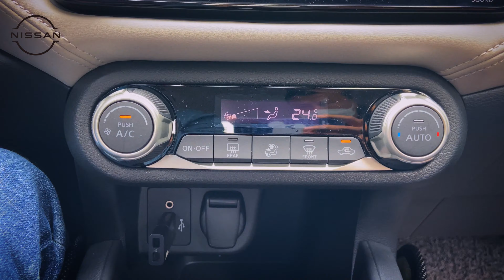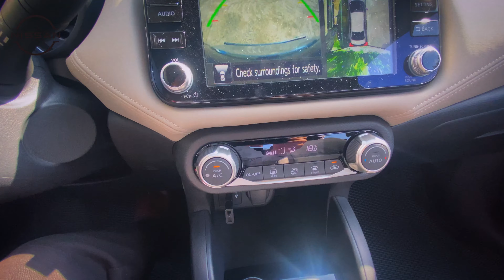Nissan Almera 2021 trải nghiệm đi đường đèo núi và cái kết 😲😲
NISSAN ĐÀ NẴNG - HỖ TRỢ 1️⃣0️⃣0️⃣% DUY NHẤT TRONG THÁNG 1️⃣2️⃣

Nissan_Amera_2021 . Nhập khẩu Thái Lan.
🎁 Cơ hội nhận 𝟏𝟎𝟎% Lệ Phí Trước Bạ
🎁 Tặng phụ kiện chính hãng.
🏦 Nhận xe chỉ với 100 triệu .
☑️ Lái thử tại nhà miễn phí.
☑️ Hỗ trợ trả góp đến 90%, giải ngân trong 2 ngày;
☑️ Hỗ trợ khách hàng nợ xấu;
☑️ Bảo hành lên tới 5 năm.
🔰 Hỗ trợ thủ tục đăng ký, đăng kiểm, giao xe toàn quốc
Lăn bánh 545 cho bản tiêu chuẩn , 595 cho bản cao cấp
𝗡𝗶𝘀𝘀𝗮𝗻 Đà Nẵng
📌 Địa chỉ: 875 Nguyễn Hữu Thọ - Cẩm lệ - Đà Nẵng